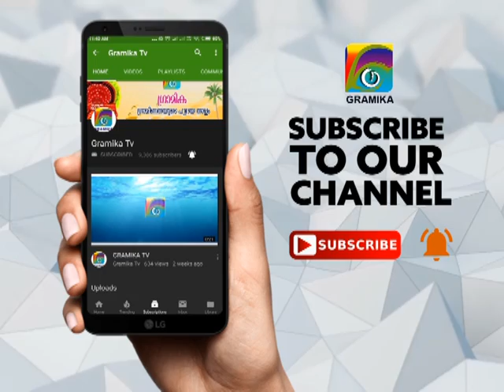പാട്യം പുതിയതെരുവില്‍ വെളളം കയറി ലക്ഷങ്ങളുടെ കൃഷിനാശം